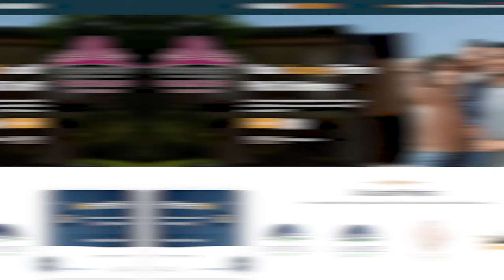New Metro City Gujar Khan Rates Revision, Available Plots Current Rates, Plot Balloting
The rates in New Metro City Gujar Khan will not be revised until the launch of sector 2 which takes almost 1-2 years. The balloting in the first sector will be done as soon as possible to facilitate the customers. The plots in New Metro City Gujar Khan are available at half rates as compared to the market rate for commercial plots. The owners of balloted plots can get a 200% profit within six months. However, plot rates will be high in sector 2 after the success of sector 1